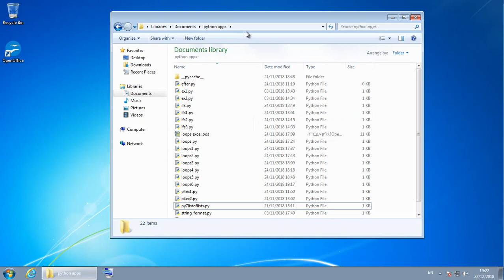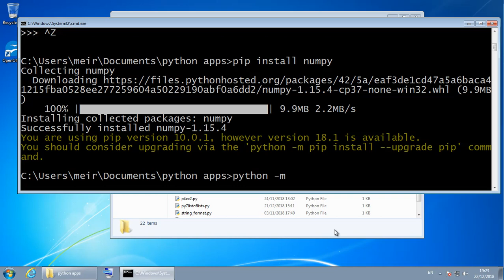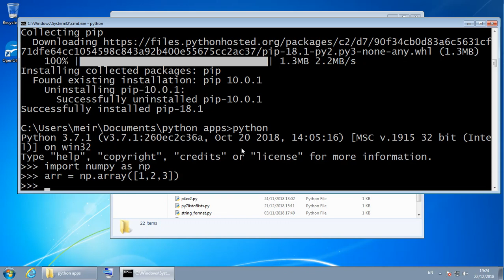install numpy, update pip קורס פייתון שיעור #9 - איך להתקין נאמ-פיי ועדכון פיפ